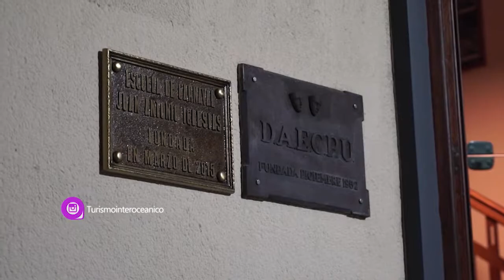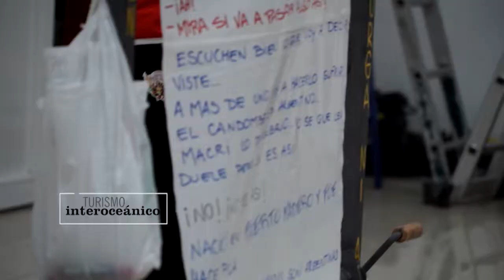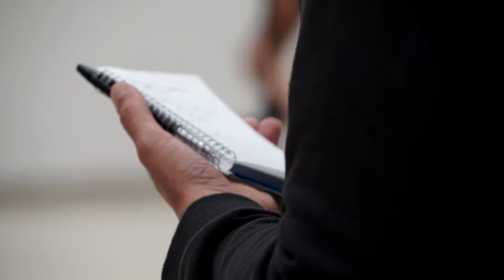Escuela de Carnaval EAECU, Montevideo, Uruguay - Turismo Interoceánico